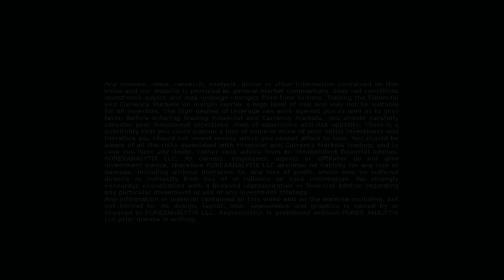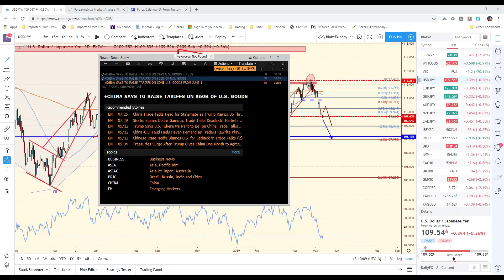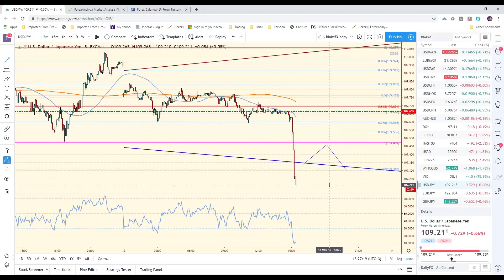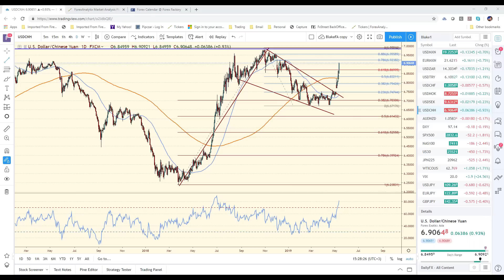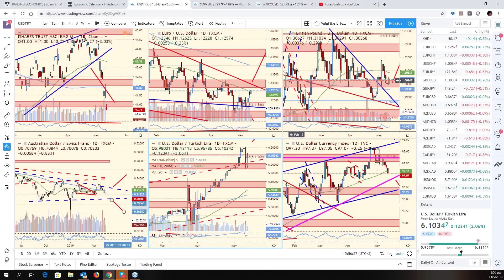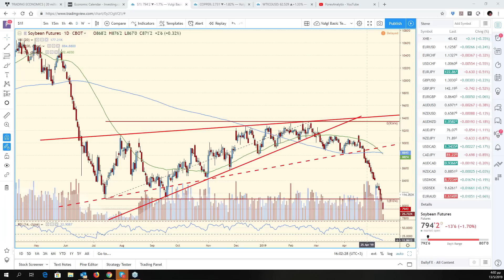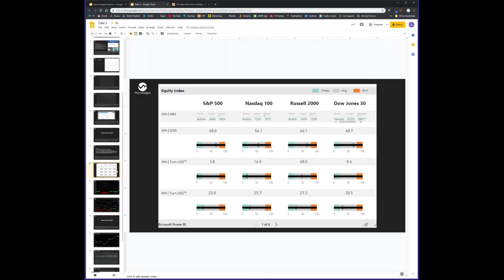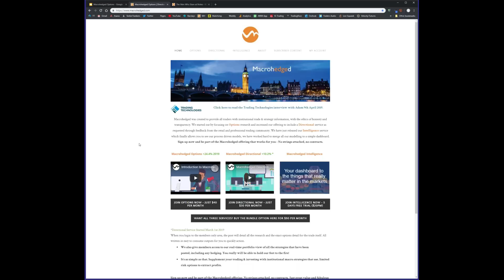FACE Webinar May 13th 2019